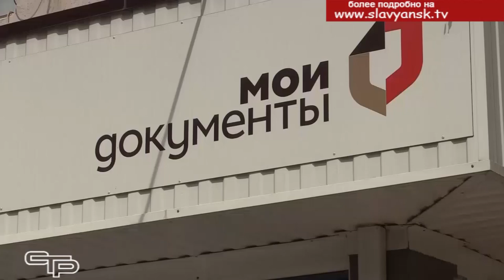График работы МФЦ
С 12 мая многофункциональные центры возобновили свою работу. О графике приема граждан, а также какие виды услуг предоставляются населению, мы расскажем в следующем материале выпуска